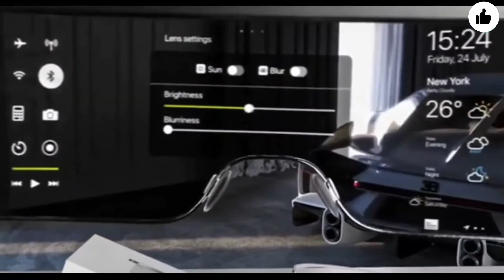Apple Glasses 2021 | Apple Glasses Patent | Apple AR Glasses | apple glasses español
iGlass - Apple's Next Product Coming in 2021 || Apple Glass You Need To Know Everything.
iGlass concept trailer.Apple Glass. new apple smart glasses. apple company new glass product 2020.apple new product.new iPhone

This channel is created to display products, and as well, producers. This CHANNEL CLAIMS NO RIGHTS OR OWNERSHIP over the contents posted. If you wish for a product to be removed, please let us know so we can remove it from our feed immediately.